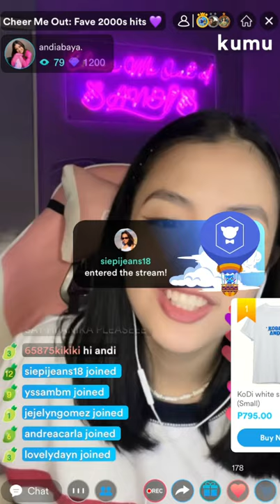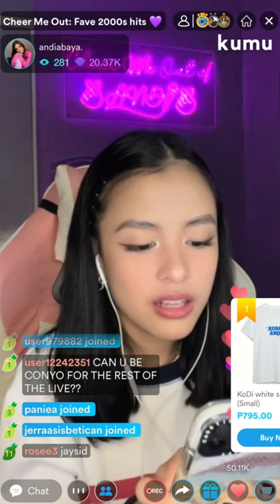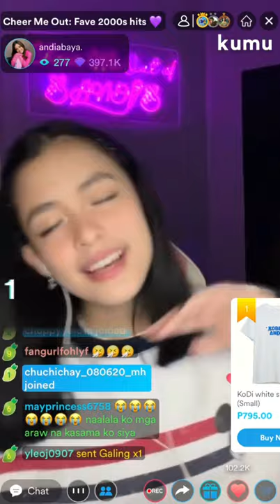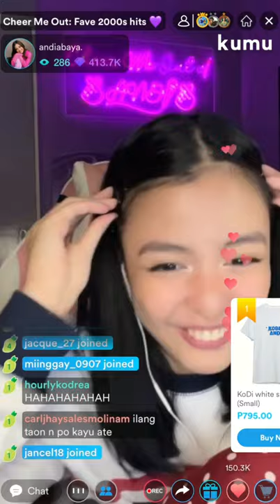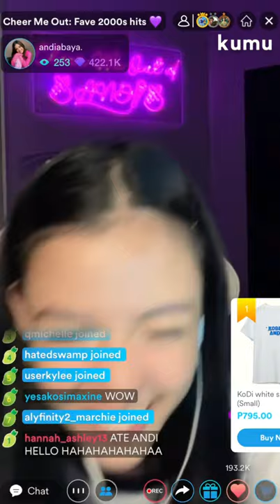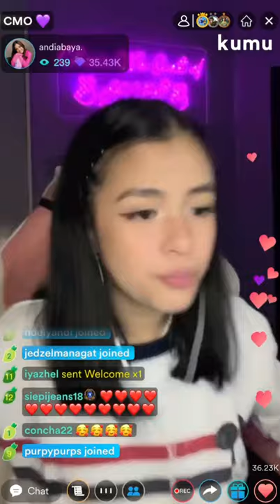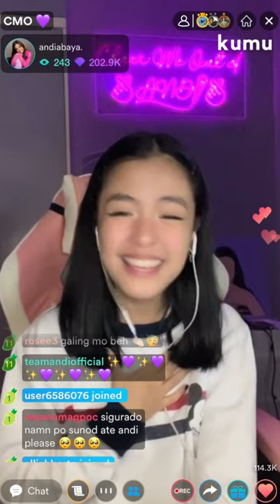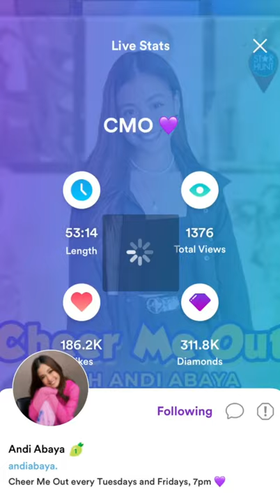Andi Abaya - Cheer Me Out: Fave 2000s hits 💜 [11/25/21]